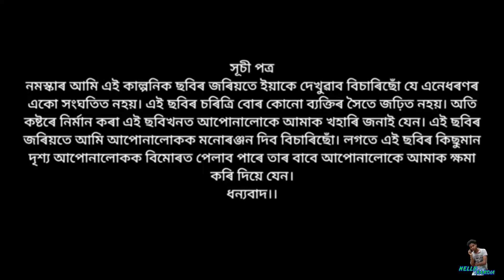জালামুখী // JALAMUKHI PART-377 // JALAMUKHI // COMEDY VIDEO // ASSAMESE SHORT FLIM // HELLO RAMDIA